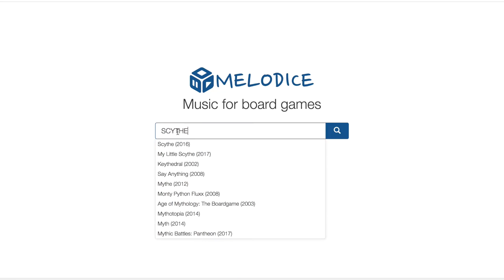GNG El Show [Episodio 1]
¡Estrenando el primer episodio de GNG el Show!

Un nuevo formato de video más casual donde Aldo y Josh abordan temas relacionados con los juegos de mesa, como recomendaciones, botana y preguntas al canal.

¡GNG el Show es un programa hecho para ustedes los fans, así que ustedes son quienes tienen el control!